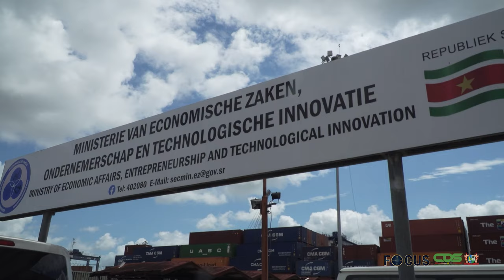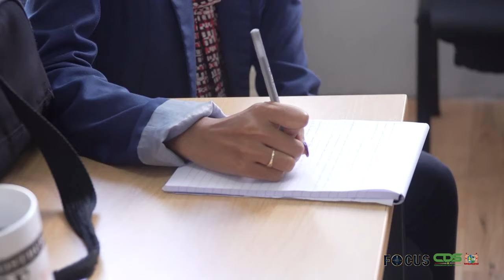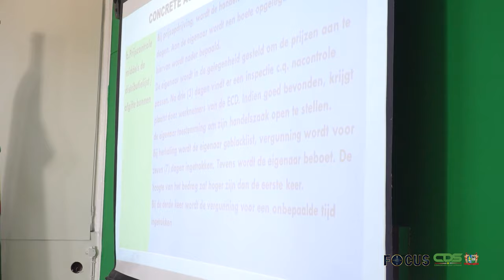FOCUS AFLEVERING 1217, DD 1 MAART 2024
In Focus aflevering 1217 worden de volgende onderwerpen belicht:
- President Santokhi in de startblokken voor CELAC Summit
- MINOWC bespreekt ontwikkelingen binnen onderwijs
- EZ belicht werkwijze ECD aan handelaren